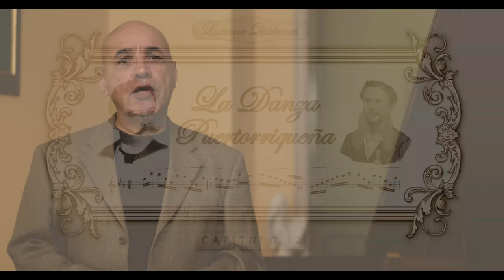Capitulo 12 - Amor Eterno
ESPAÑOL - Close captions in English available. (cc)

Capítulo 12 - Danza romántica "Amor Eterno" de Luciano Quiñones

Es esto parte de un documental sobre la Danza Puertorriqueña, con datos e información importante sobre este género, y la interpretación al piano de varias danzas de distinto tipo.

Para escuchar solo la interpretación de la danza comience a ver en 2:20

ENGLISH

This is part of a documentary about the Puerto Rican Danza, with important information about this musical genre, and the interpretation of several danzas of different types.

Capítulo 12 - Romantic danza "Amor Eterno" by  Luciano Quiñones

To listen only the danza interpretation, begin at 2:20